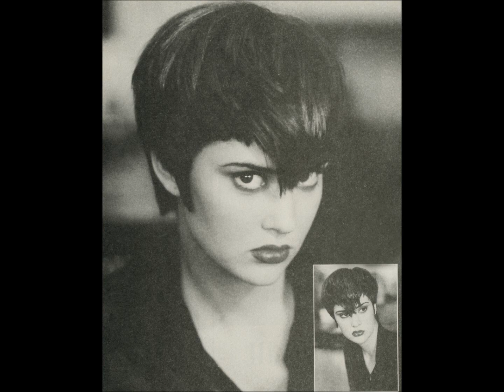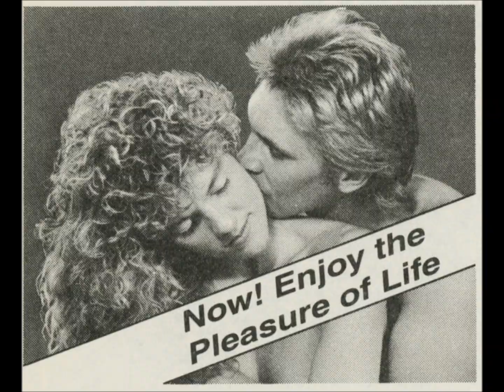Short Hair - 1997 June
View